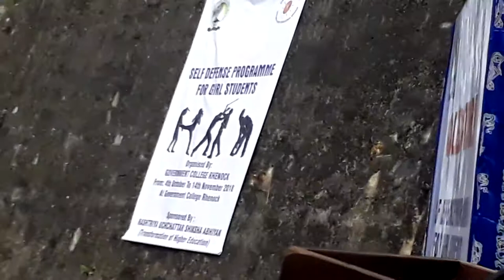A nepali poem entitled “Sasakta Paila Haru” by Mr. Mahendra Rai, Govt. College Rhenock.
On the occasion of valedictory programme of 40 days long Self-defense programme for College Girls students, Mr. Mahendra Rai 5th Semester student, GCR recited a nepali poem entitled “Sasakta Paila Haru”.